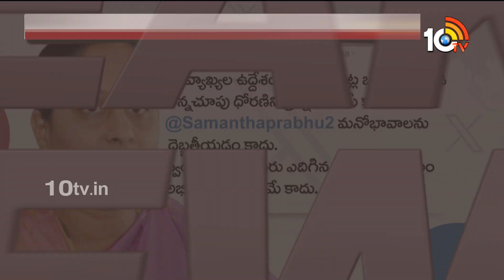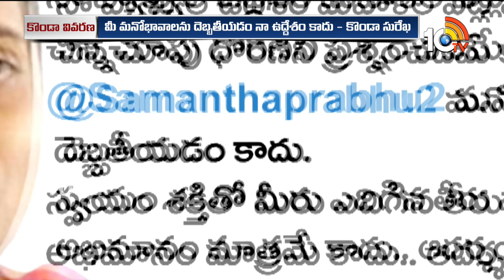Konda Surekha Reply to Samantha Tweet | సమంత పోస్ట్‎కు మంత్రి కొండా సురేఖ షాకింగ్ రిప్లై! | 10TV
Konda Surekha Reply to Samantha Tweet | సమంత పోస్ట్‎కు మంత్రి కొండా సురేఖ షాకింగ్ రిప్లై! | 10TV News

10TV is one of the Largest Content producing Telugu News Channel in Telugu States. Its one of the leaders in the production and broadcasting of un-biased and comprehensive news.
10TV offers round the clock coverage of latest breaking news and unique mix of news bulletins, current affairs and Entertainment programmes.
10TV Youtube Channel offers Latest News from Telugu States, Politics, Entertainment, Health, Sports Lifestyle, Devotional, National News, International News and lot more.!

హాయ్,
10టీవీ యూట్యూబ్ చానల్‌కి స్వాగతం. 10టీవీలో ప్రసారమయ్యే కథనాలతో పాటు ఆసక్తికరమైన మరెన్నో అంశాలను 10టీవీ యూట్యూబ్ చానల్లో మీకు అందిస్తాం. మా వీడియోలలో మీకు నచ్చిన వాటిని మాకు తెలియజేయండి. అలాంటి మరిన్ని కథనాలను మీకు అందించేందుకు ప్రయత్నిస్తాం. నచ్చిన వీడియోలను మరింత మందికి షేర్ చేయండి. చానల్‌ను సబ్‌స్క్రైబ్ చేయడం మరిచిపోకండి. ధన్యవాదములు.!